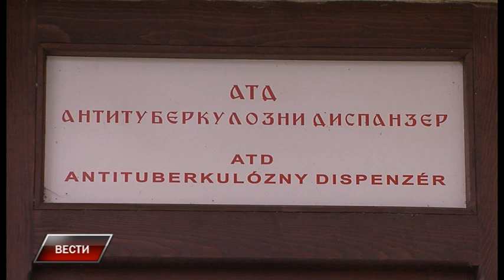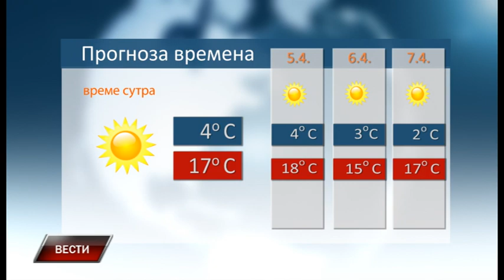Vesti 3 4 2020